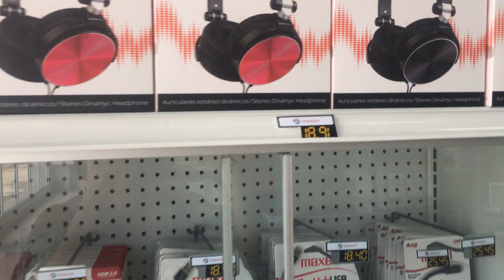Tienda de MLC en la Habana!, miren los precios